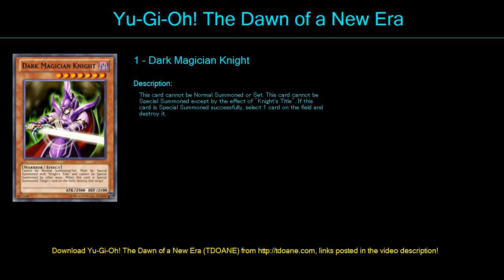Dark magician v3 Deck Profile April 2016